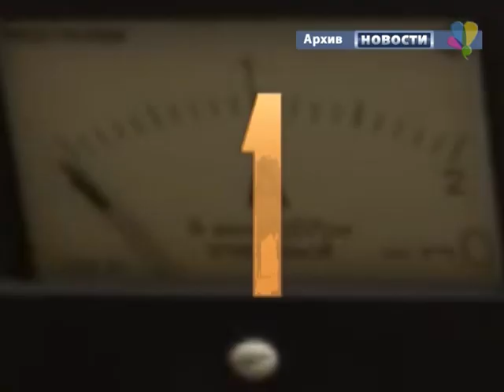1993 год, в Рассказово появилось телевидение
По тем временам событие в стиле «молния», расскажем, как это было.